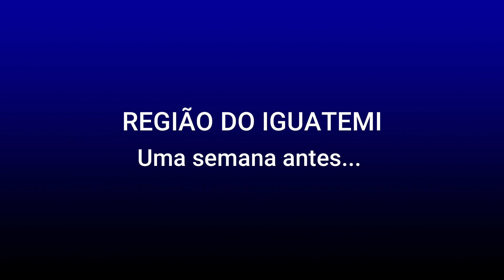OBRAS ACELERADAS DA PASSARELA DO BRT FASE II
Obras dos trechos dois e três do BRT são autorizadas a começar
Trecho um está com 75% das obras concluídas e precisão de entrega é para dezembro
Em momentos como o que vivemos, o jornalismo sério ganha ainda mais relevância. Precisamos um do outro para atravessar essa tempestade. Se puder, apoie nosso trabalho e assine o Jornal Correio por apenas R$ 5,94/mês.Com 75% do primeiro trecho do BRT (Bus Rapid Transit) concluído, a prefeitura resolveu dar início as intervenções dos trechos dois e três do modal. A autorização para o início das obras foi assinada nesta segunda-feira (29) pelo prefeito ACM Neto. A ordem de serviço é para começo imediato.

"Em breve, se Deus quiser, nós teremos vencido a pandemia, muitas consequências ficarão. A prefeitura, depois do início da covid em Salvador, não pode mais ser a mesma. Tivemos que mudar inteiramente o foco das nossas ações, tivemos que concentrar todo nosso trabalho e nosso esforço, e também os investimentos públicos, no enfrentamento à pandemia", afirmou.

"Com isso, suspendemos vários projetos que não eram essenciais, porém aquelas obras que já tinham sido iniciadas, estavam em estágio avançado, eu determinei que fossem continuadas", explicou Neto. "E as obras que são executadas com recursos de financiamentos", disse, destacando que o projeto do BRT tem essencialmente esse tipo de recursos.

A assinatura da ordem de serviço para o início das obras nos trechos dois e três aconteceu no cruzamento entre as avenidas Vasco da Gama e Anita Garibaldi. O local é simbólico porque será um dos principais pontos de ligação do BRT. Para chegar até a Estação da Lapa, o sistema, que será integrado ao metrô, vai passar pelas avenidas ACM, Magalhães Neto e Vasco da Gama. A estimativa da prefeitura é de que o novo modal vai atender mais de 30 mil pessoas por hora em momentos de pico, ligando o Iguatemi à Lapa.

“A segunda etapa começa na Estação da Lapa fazendo a conexão com a Cidade Jardim. Estão previstas a construção de seis estações: no início da Av. Vasco da Gama (próximo ao Dique do Tororó), Ogunjá, HGE, Rio Vermelho, Vale das Pedrinhas, e na Cidade Jardim. Além das estações, haverá a construção de dois elevados e dois viadutos. Quem sair da região da Lucaia vai consegui chegar na Av. Paralela sem encontrar sinaleiras, o que vai melhorar significativamente o trânsito e a mobilidade nessa região da cidade”, afirmou
Em andamento

O primeiro trecho, entre o Parque da Cidade e a região da rodoviária, já está em andamento, com 75% das obras concluídas e previsão de entrega em dezembro. Bruno explicou que as obras maiores serão finalizadas até 30 de novembro. Depois disso, serão feitas intervenções menores como a construção de passeios, paisagismo, e iluminação. A previsão é de que tudo esteja pronto ainda este ano.

“Preciso lembrar que esse primeiro semestre de 2020 foi o semestre que mais choveu nos últimos 36 anos e isso dificultou muito o avanço das obras essenciais e estratégicas. O elevado da direita (do Itaigara) no sentido Shopping da Bahia, a previsão de entrega é 30 de setembro. Nós ainda vamos construir três estações, na Cidadela, no Hiper e no Shopping da Bahia que fará conexão com o metrô. A previsão é que estejam prontas em 30 de novembro, junto com o viaduto que fica em frente ao shopping”, afirmou.

Os gestores anunciaram também a ordem de serviço para uma obra classificada como ‘trincheira da Avenida Magalhães Neto’. A intervenção pretende destravar o trânsito nas imediações do Stiep no horário de pico. O investimento será de R$ 42 milhões, e o prazo de execução é de 11 meses.

A prefeitura também anunciou que fará intervenções na Avenida Tancredo Neves e a construção de mais um viaduto nas imediações do Shopping da Bahia, mas essas obras ainda não foram autorizadas.

Em tempos de coronavírus e desinformação, o CORREIO continua produzindo diariamente informação responsável e apurada pela nossa redação que escreve, edita e entrega notícias nas quais você pode confiar. Assim como o de tantos outros profissionais ligados a atividades essenciais, nosso trabalho tem sido maior do que nunca. Colabore para que nossa equipe de jornalistas seja mantida para entregar a você e todos os baianos conteúdo profissional. Assine o jornal.

Mais Lidas
O delegado Gilberto Loyo, titular da 10° Desec, e o delegado Rafael Duarte, da Delegacia do Cabo de Santo Agostinho, em coletiva de imprensa
'Estuprador em série' já fez pelo menos nove vítimas, incluindo crianças
Bolsonaro é denunciado em Haia por crime contra humanidade e genocídio

Divaldo Franco, líder da Mansão do Caminho, está internado no Sírio Libanês para cirurgia

Macacos armados com facas e furadeiras atacam turistas na Inglaterra
Newsletter
Receba as notícias que importam no seu e-mail, diariamente.
receber